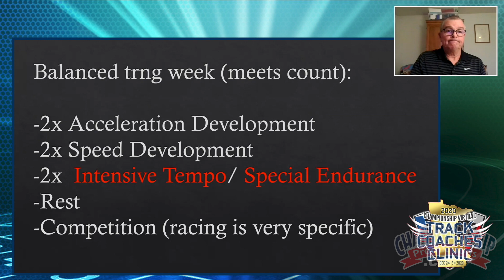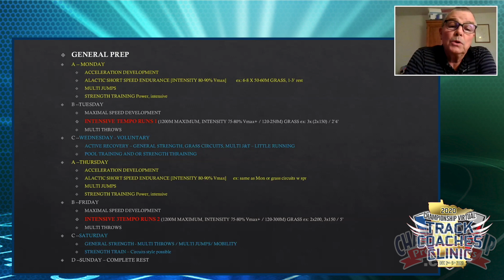What a Balanced Track & Field Training Week Looks Like!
with Vince Anderson,
former Texas A&M University & University of Tennessee Assistant Coach;
over 30 years of coaching experience;
assisted nine NCAA Outdoor Championship teams;
assisted two NCAA Indoor Championship teams;
has trained NCAA champions in every sprint, hurdle and relay event;
coached world-class athletes like Justin Gatlin, Leonard Scott, Gary Kikaya, Jabari Greer, Muna Lee, and many more

Ensure your 400M sprinters and hurdlers have a program to follow that fosters improvement!

Learn three key organizing principles of training 400M sprinters and hurdlers!

Create a balanced training week for your 400M athletes that allows for overall improvement throughout the season!

Discover Coach Anderson's three zones of training to enhance performance in your athletes!

If you've enjoyed our videos on YouTube, please visit our to see our entire collection of over 2500 full-length instructional videos featuring renowned, Hall of Fame authors, in over 20 sports - acclaimed coaches like: Mike Krzyzewski, Clyde Hart, Mike Candrea, Geno Auriemma, David Marsh, John Dunning, Gary Gait, Tom Izzo, Russ Rose, Gregg Popovich, Dan Gable, Mark Dantonio, and more (over 900 different authors!)